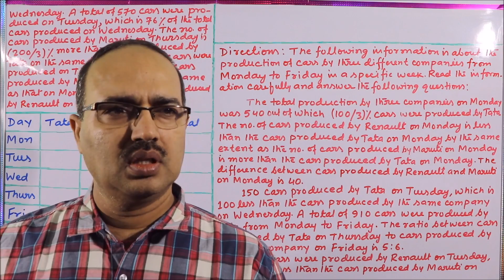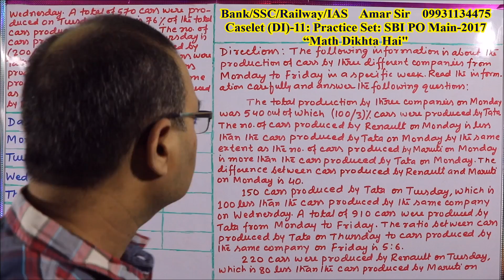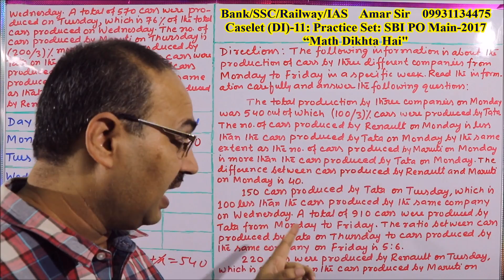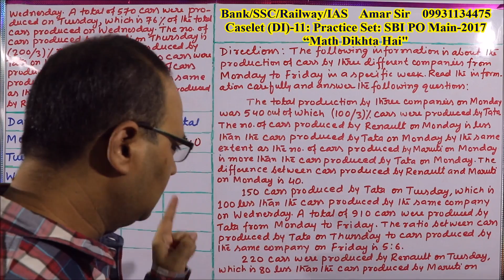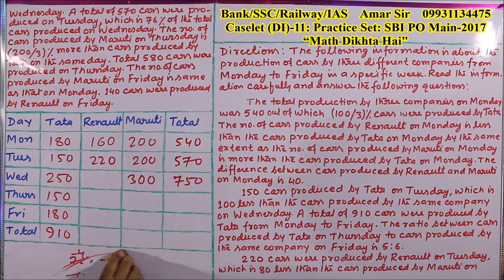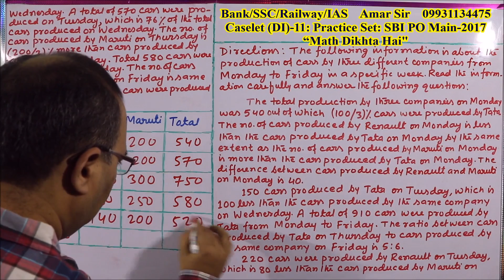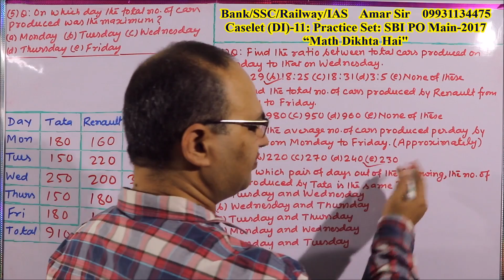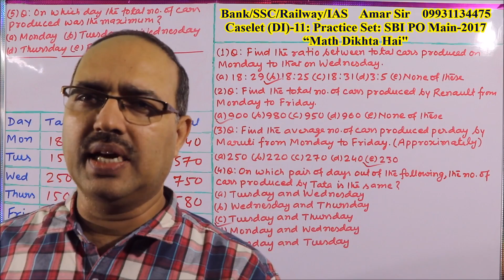How to solve Caselets: (DI)-11: Practice Set: SBI PO Main-2017: By Amar Sir: Bank PO/Clerk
Caselet DI is very important for SBI PO MAIN.
First "Macro", then "Micro" approach- leads to success over Caselet. पहले "सम्पूर्णता" में और तब "सूक्ष्मता" में - इस दृष्टि से आंकड़ों को देखने से "Caselet" को सरलता से बनाया जा सकता है.
Watch the video: “How to solve Caselets: (DI)-11: Practice Set: SBI PO Main-2017: By Amar Sir”

Amar Sir's Math Tricks: Quicker Method: Just in few seconds: Without using pen and paper: SBI PO/ Clerk/ IBPS PO/ Clerk/ SSC CGL/ Railway/ RRB/ LIC/ NDA/ CDS/ IAS/ JPSC/ BPSC: By Amar Sir having an experience of 23 years of teaching: Director of Chanakya Career Academy, Jamshedpur: 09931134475